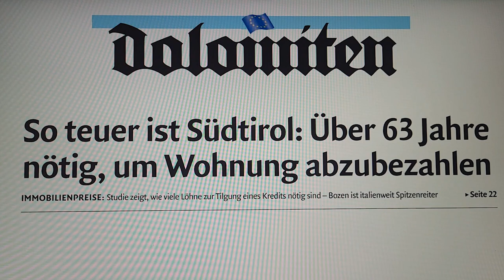Stauder: „Unser Land braucht dringend einen Kurswechsel!“